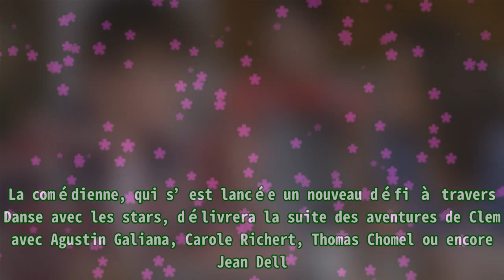Clem (saison 12) : changements, nouveaux départs... ce qui attend Lucie Lucas sur TF1|toutelatele3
,#levanah et ses soeurs,#michou among us,#carte pokemon,#michou fortnite,#ouverture pokemon
Clem (saison 12) : changements, nouveaux départs... ce qui attend Lucie Lucas sur TF1|toutelatele3 Pour sa saison 2021/2022, TF1 a développé une nouvelle offre de fictions françaises. Alice Nevers,